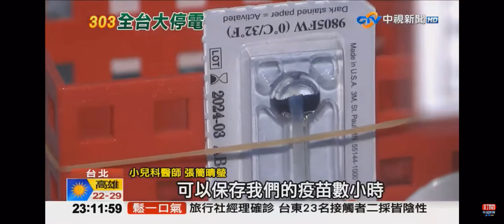2022-03-03中視2300夜間新聞-手術中摸黑醫護崩潰?! 莫德納失溫恐報廢